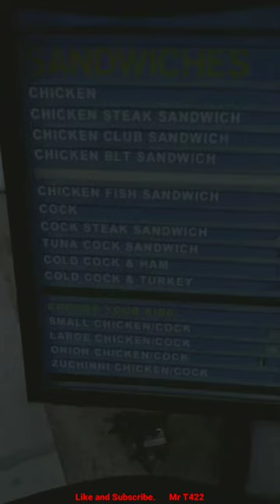What kind of drive thru menu is this? Who eats here?